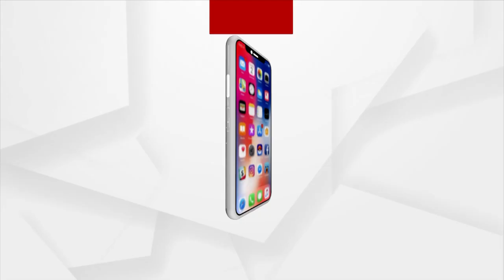ନିଜ ପ୍ରଚାର ପାଇଁ ୩୬୫ କୋଟି ଖର୍ଚ୍ଚ କଲେ !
ଆମକୁ ପାରିଶ୍ରମିକ ଦେବାକୁ ଖର୍ଚ୍ଚ ନାହିଁ : ଗାଁ ସାଥି